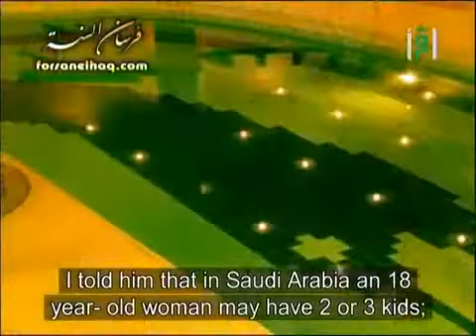The Virtues of Fatimah (Part 3)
Lecture by Sheikh Muhammad Al-Areefi on the life and virtues of the daughter of the Prophet Muhammad (peace be upon him), Fatimah Al-Zahraa'.

Lecture discusses the marriage of Fatimah to Ali bin Abi Talib, her relationship with Aisha (wife of the Prophet), and her bravery in defending the Prophet of Allah.

Miswar ibn Makhramah reported Allah's Messenger (may peace be upon him) as saying: Fatima is a part of me. He in fact tortures me who tortures her. (Sahih Muslim)

'A'isha reported that Allah's Messenger (may peace be upon him) called his daughter Fatima (during his last illness). He said to her something secretly and she wept. He again said to her something secretly and she laughed. 'A'isha further reported that she said to Fatima: What is that which Allah's Messenger (may peace be upon him) said to you secretly and you wept and then said to you something secretly and you laughed? Thereupon she said: He informed me secretly of his death and so I wept. He then again informed me secretly that I would be the first amongst the members of his family to follow him and so I laughed. (Sahih Muslim)

'Abdullah bin 'Abbas narrated: "The Prophet Muhammad (sal Allahu alaihi wa sallam) drew four lines and said to the Companions, "Do you know what these are?" They said, "Allah and His Messenger know best." He said, "The best women of the women of Paradise are Khadeejah bint Khuwaylid, Fatimah bint Muhammad, Maryam bint Imran, and Aasiyah bint Muzahim (the wife of the Pharaoh)." (Ahmad)